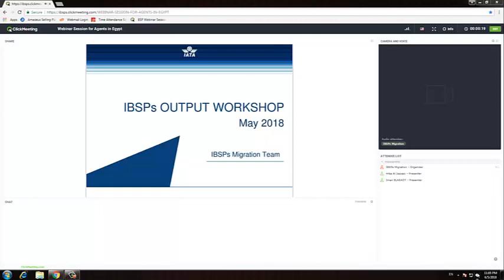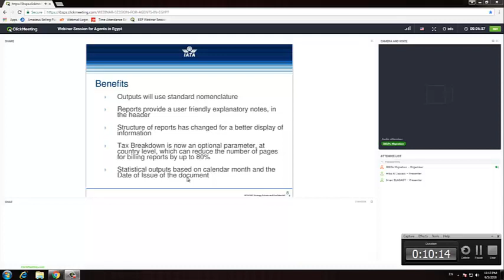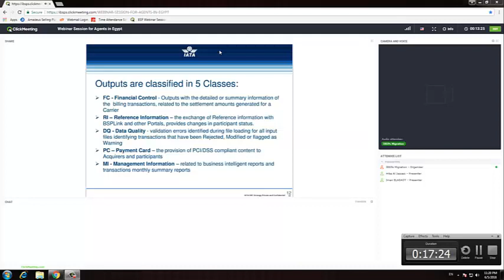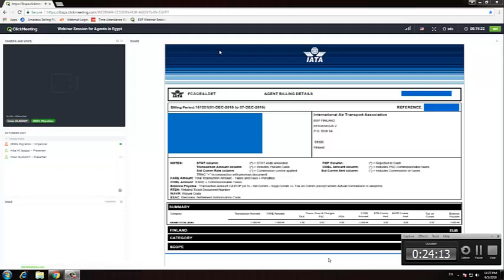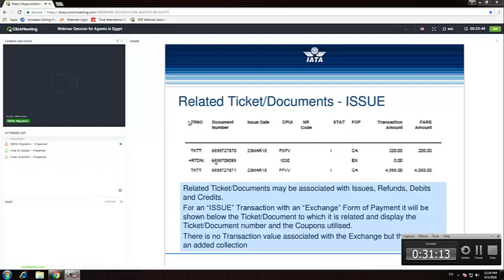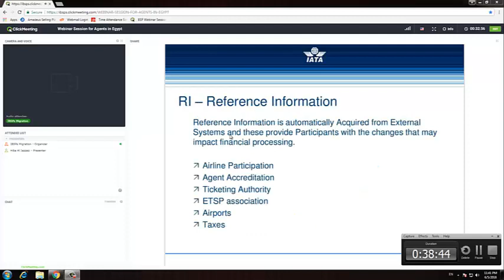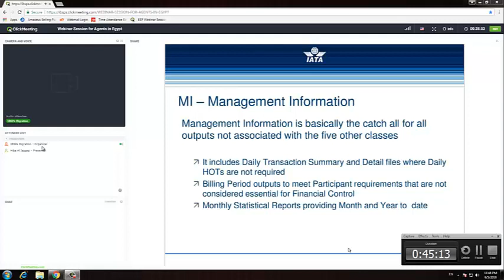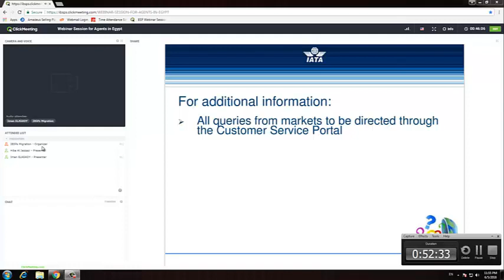نظام محاسبة وكالات السياحة و السفر الاياتا IATA - أول محاضرة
نظام محاسبة وكالات السياحة و السفر الاياتا IATA

آياتا iata هي منظمة عالمية وسيطة بين شركات الطيران وبين مكاتب السياحة فيجب على مكتب السياحة عمل ترخيص اياتا قبل البدء بالموافقات من شركات الطيران ولها تفاصيل لاتهمنا كمحاسبة وما يهمنا هو التسديد سيكون لاياتا كل 15 يوم ويختلف حسب الدول فتقوم اياتا بارسال فاتورة فيها تفاصيل مبيعاتك ولابد لك من التسديد في وقت محدود والمبلغ نفسه والا تقوم بعمل حظر عليك وان تكرر ستقوم بسحب الترخيص وهذا ما يجعل اصحاب مكاتب السفر متوترين على الدوام

ودور المحاسب هنا هو متابعة المبيعات النقدية والاجلة واعلام الادارة عن وضع السيولة في حال زاد البيع الاجل وتبدأ مهمة المحاسب بتسجيل المبيعات اليومية للتذاكر وفيها تفاصيل لاتهم المحاسب الا مبلغ البيع الذي احتسبه البائع على العميل سواء نقدا او بالحساب وكم المبلغ الذي احتسبته اياتا وهو مبلغ الاساس ناقص عمولة المكتب+ الضرائب واخر شيء الربح

فيقوم المحاسب بتحضير قيد محاسبي فيه الاطراف المدينة وهي اما الصندوق او البنك و اما العميل والدائن هو اياتا و الارباح ويمكن حساب المبيعات كلها بقيد واحد او بقيد لكل تذكرة حسب الحاجة

في هذا الجزء عادة تكون صعوبة المحاسبة لمن لا يعرف المحاسبة في مكاتب السفر حيث تكثر الرموز والاسماء الجديدة وانا اقول لكم لا داعي لهذا الشعور فالموضوع سهل مع الممارسة خصوصا مع توفر برامج الحسابات المتخصصة والتي تقوم حتى باعداد القيود والباقي على المحاسب فقط المراجعة واتمام عمليات المحاسبة الاخرى كحسابات البنوك والمصاريف وغيرها وهذا بالفعل ما قمنا به في شركة الراجحي سوفت.

لمعلومات اكثر ولتفاصيل اعمق انا جاهز حتى في انظمة الفنادق والمحاسبة العامة الى حد ما

محاسبة وكالات السفر والسياحة بواسطة برنامج خاص بوكالات السفر والسياحة
( تذاكر + فنادق )
البرامج عبارة عن 2×1
1- Sales SYSTEM
2- Finance System

كل العمليات تتم بواسطة Sales SYSTEM وبالتالي الحركة كلها تصب في Finance System

العمليات تتم كما يلى
1- نقدا
2- آجل بواسطة بواسطة أوامر إركاب صادرة من الدوائر الحكومية
3- آجل بواسطة تعاقد مع شركات ومؤسسات و ( أفراد ذوي مناصب كبرى )
عندما تصدر التزاكر بواسطة الوكالة تفتح Sales SYSTEM ثم SALES TRANSACTION
في نفس البرنامج وتدخل بيانات كل تزكرة على حدة بتعبئة قالب الـ SALES TRANSACTION
مثال AIRLINE CODE المسار ROUTES و ال TRAVEL ORDER NO و إسم الراكب
PASSENGER NAME و الموظف المصدر التزكرة والقيمة GROSS FARE و الصافي NET FARE
والقيمة التى ستسدد لشركة الطيران NET TO AIRLINE ورقم التزكرة TICKET NO و إذا كانت آجلة تدخل كود العميل CUSTOMER ID
و هكذا حتى تملأ كل البيانات المطلوبة
ثم تعمل حفظ .
معذرة أخواني ضغط العمل هنا كبير ما لاقي وقت لأكتب باقي التفاصيل الأخرى
إنشاء الله سأواصل كل ما وجدت فرصة.

Thakns.

دورة خاصة بالمحاسبين الذين يعملون ف مجال شركات السياحة

ميت غمر | Mit3'mr